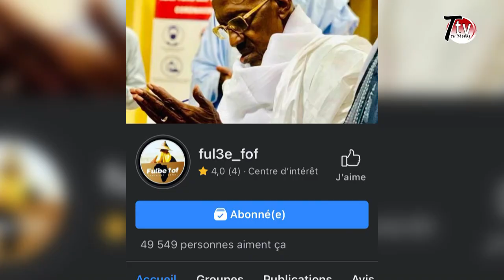TEDUNGAL BAIDY MALICK JOOP JOM PAGE FULBE FOF FACEBOOK